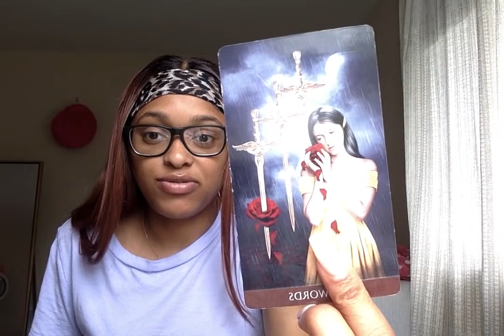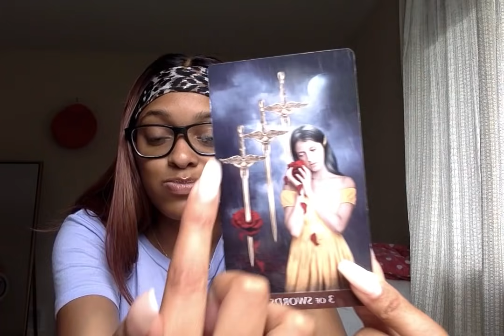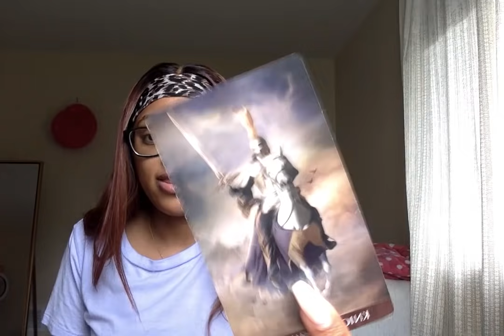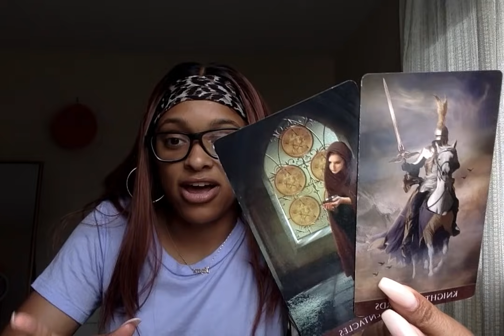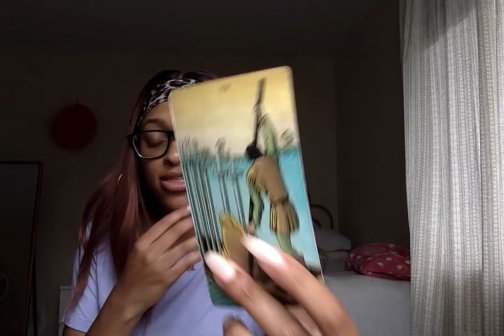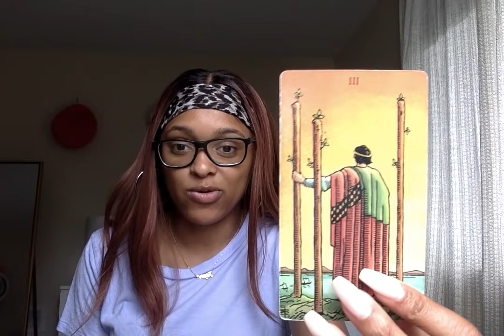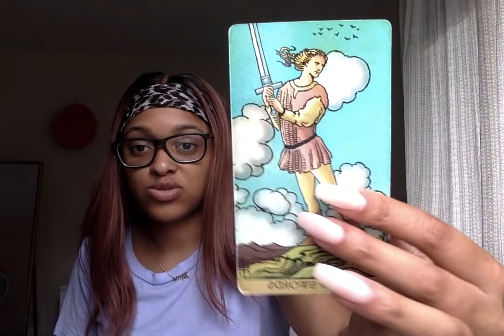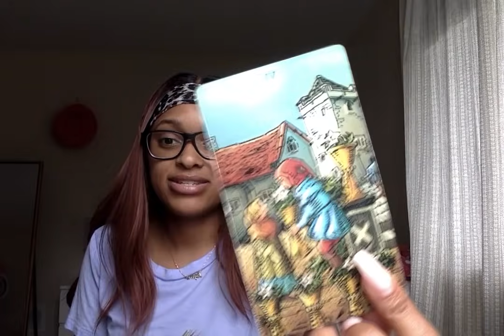🌼ARIES JUNE 2021,THEY HAVE SOMETHING UP THEIR SLEEVE...WANTING TO COME SEE/BE WITH YOU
Prices:
1 question/12 min = $25 (in depth with more tarot)
2 questions/16 min = $35 (in depth with more more tarot)

                     Namaste 🙏🏽✨🔮🥰